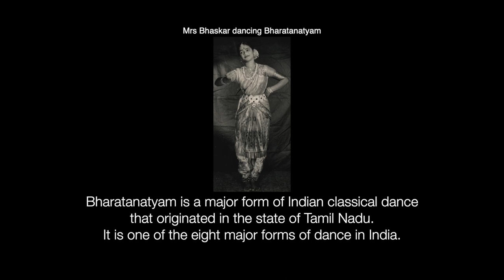Singapore Dance Pioneers: Santha Bhaskar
Dance pioneer Mrs Santha Bhaskar shares how her late husband, Mr Bhaskar, influenced the practice of Bharatanatyam in Singapore back in the 1950s through the teaching of dance dramas and composing live music for the dancers.

Dance Pioneers seeks to unearth the origins of Singapore’s early dance scene, through the stories of our dance pioneers. This video is an excerpt of a series of interviews with our dance pioneers. Do watch this space for more!